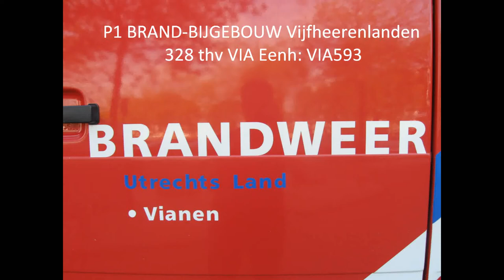Brandweer Vianen: Bouwkeet in brand Vijfheerenlanden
Betrof een klein brandje in een bouwkeet. Brandweer is niet zo lang bezig geweest